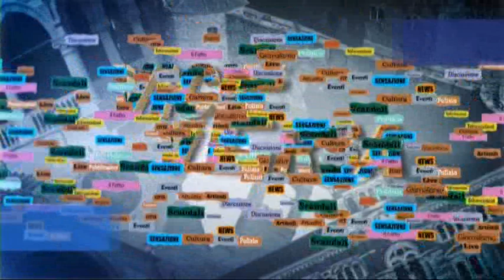Viveversa 31 gennaio 2017 CHE TEMPO CHE FA